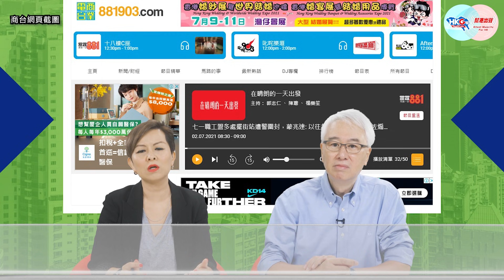【幫港出聲與HKG報聯合製作‧今日焦點】回歸日現「孤狼」 止亂要揪煽暴黑手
七一回歸日，香港卻發生駭人新聞。警員在執勤之時，竟遇孤狼式恐襲，背部遭刺傷，情況嚴重，兇徒則是自殘而亡……可是，網上卻有人為暴行歡呼，亦有電台評論員似欠同理心，輕描淡寫，這就是今日香港？殺君馬者道旁兒，香港暴力情況雖減，但程度愈見猖狂，回想當年反對派拒與暴力割席；當下有人拍掌叫好，亂事又豈會與這群煽暴黑手無關？

當斷不斷，反受其亂！港出聲與HKG報聯合製作節目《今日焦點》，主持人周天慧及周融，同大家一齊譴責暴行！